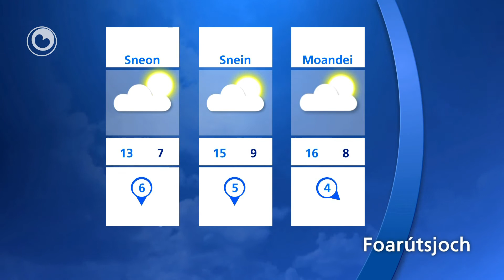It Waar fan 30 maaie 2013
Foarútsjoch
Freed wurdt in dei mei sinneskywaar en it wurdt waarm mei  maksimumtemperatueren fan 17 à 18 graden. De noardeastewyn wurdt letter krêftich oan see. Sneon en snein ferrinne ek aardich mei sinneskyn en droech waar. Temperatueren dan om de 14-15 graden.